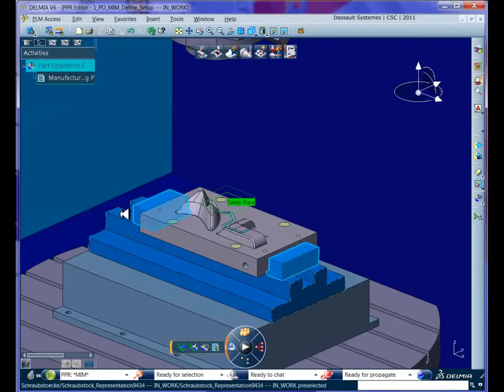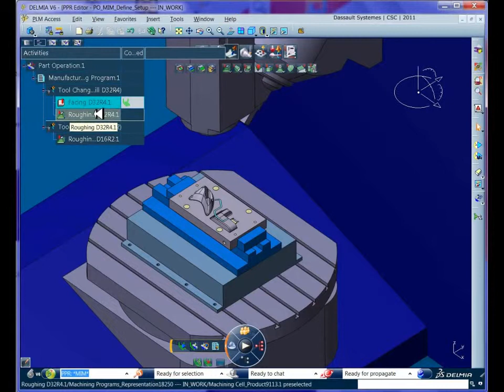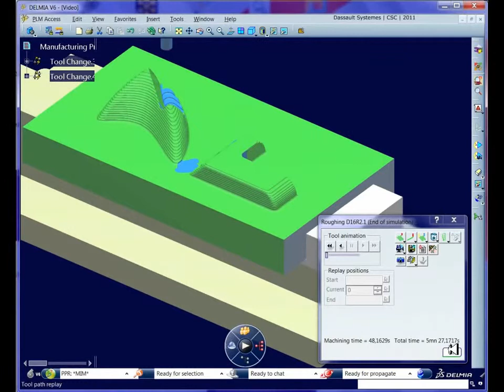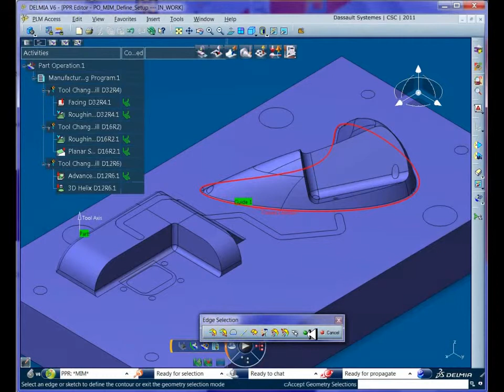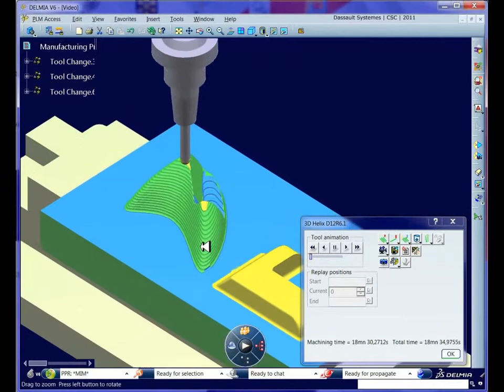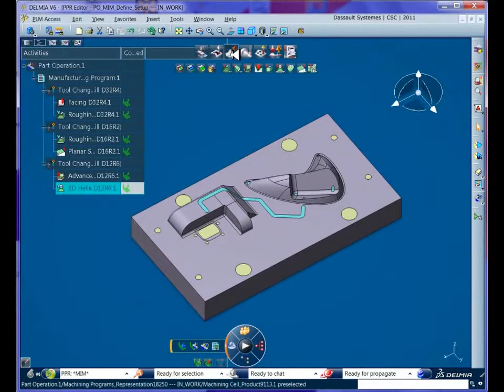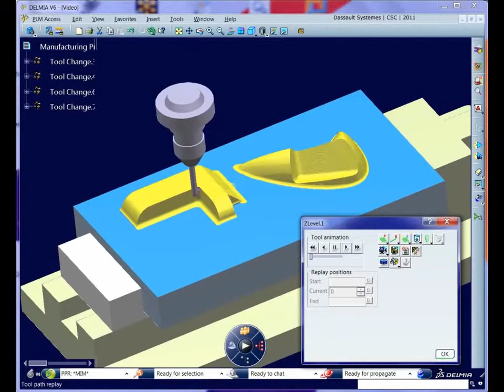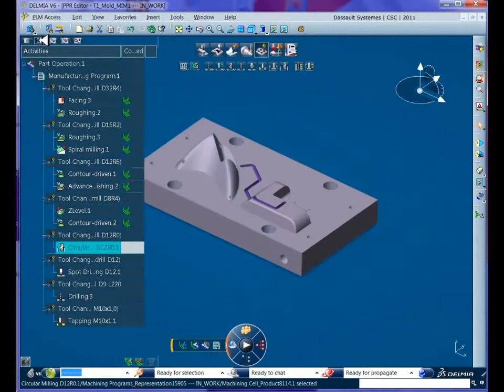CATIA V6 NC Programmierung